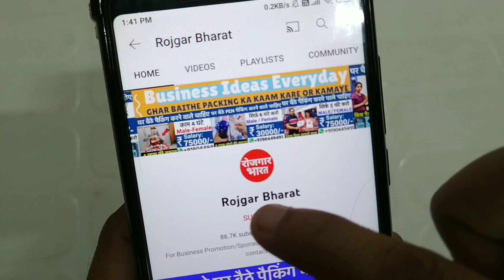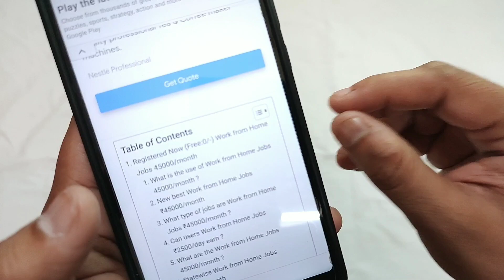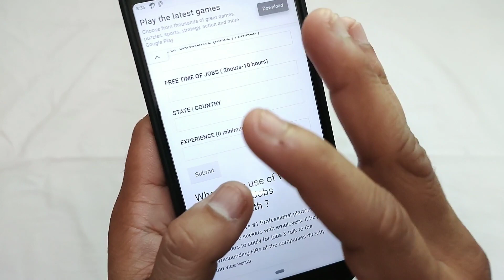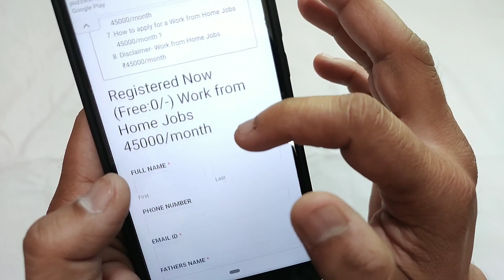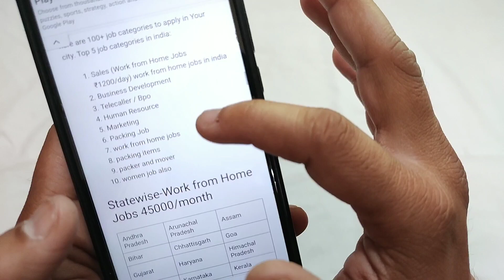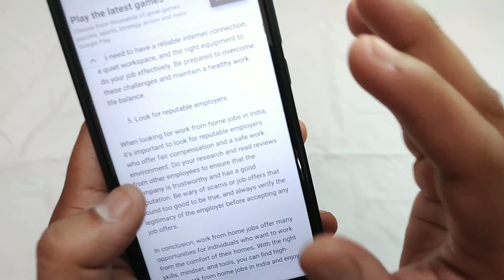4 घंटे पैकिंग करके 1 लाख महीना कमाओ Packing Job at Home | Work From Home Jobs | घर बैठे पैकिंग करें